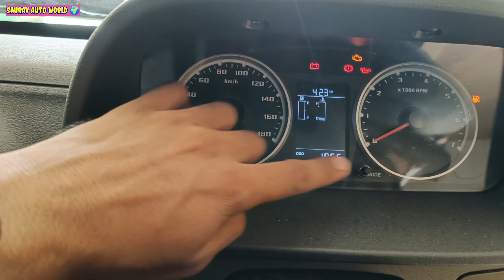2023 TATA YODHA PICKUP 1700 DETAILED HINDI REVIEW💥जहाँ रोड तक नहीं वहाँ TATA की गाड़ी🤩 PRICE,MILEAGE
2023 TATA YODHA PICKUP 1700 DETAILED HINDI REVIEW💥जहाँ रोड तक नहीं वहाँ TATA की गाड़ी🤩 PRICE,MILEAGE

Instagram.com/saurav_raj_002